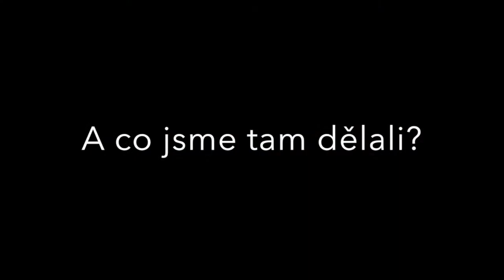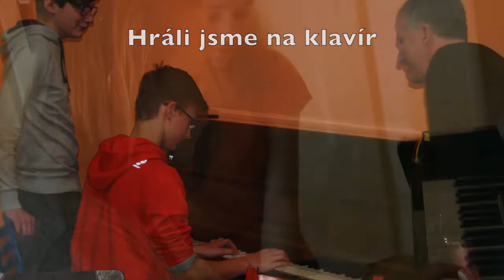Zimní pobyt 2016